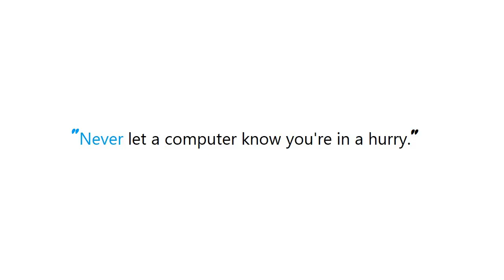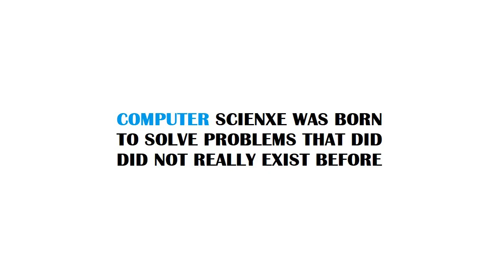How do I remove the extra padding when displaying the MasterDetail Master view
Guide : [ How do I remove the extra padding when displaying the MasterDetail Master view ]